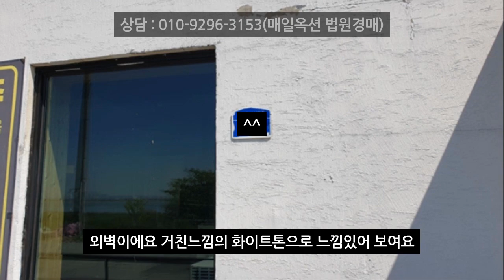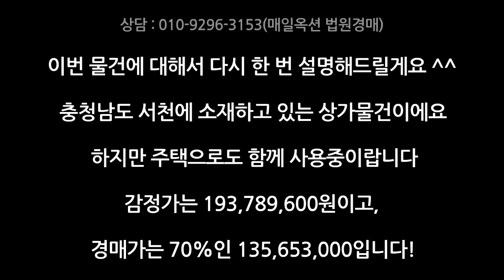부동산 경매 추천! 카페 분위기나는 1억대 상가주택!법원경매 전원주택 경매 상가주택경매 구해줘홈즈!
사건번호: 2019 타경 16188
이번에 소개해드릴 경매물건은 충청남도 서천에 위치하고 있는 상가주택입니다!
1억 3천대의 저렴한 물건이니 영상을 보시고 관심이 있으신 분들은
이쪽으로 연락해주세요!
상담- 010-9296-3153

[구독][알림][좋아요] 부탁드리겠습니다.